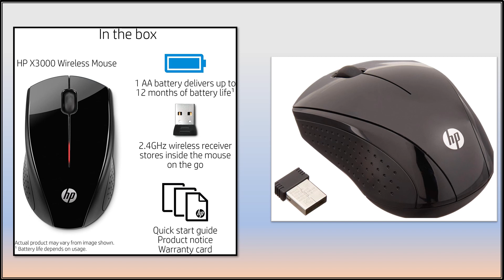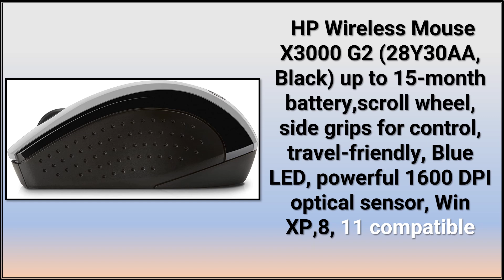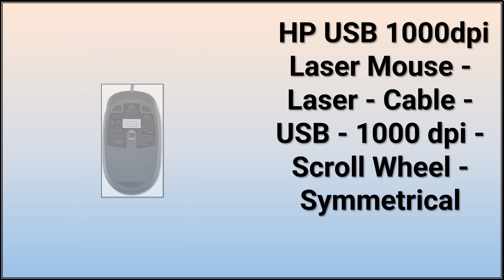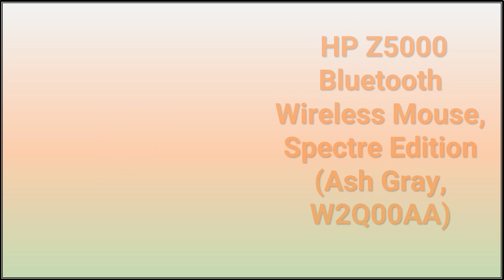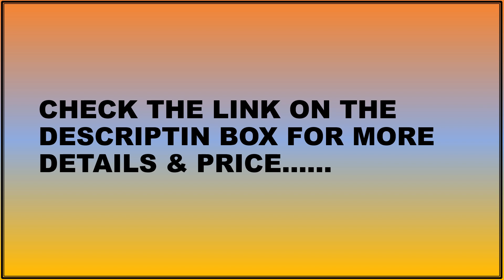Top 5 Best HP Mouse Review 2023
5.X500 Wired Mouse - Wired USB Mouse for Windows PC Desktop, laptop, Notebook, Mac, computerand Chromebook, for Righty or Lefty

4.X3000 G2 (28Y30AA, Black) up to 15-month battery,scroll wheel, side grips for control, travel-friendly, Blue LED, powerful 1600 DPI optical sensor

3.Wireless Mouse Z3700.Highly accurate: 1200 DPI optical sensor gives you exceptional accuracy and incredible speed

2.1000dpi Laser Mouse - Laser - Cable - USB - 1000 dpi - Scroll Wheel - Symmetrical

1.Z5000 Bluetooth Wireless Mouse, Spectre Edition